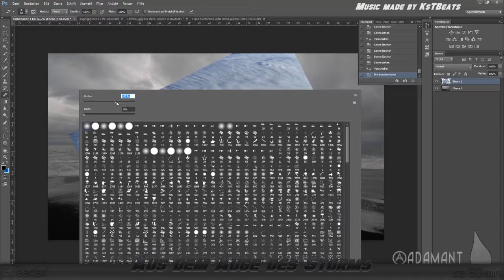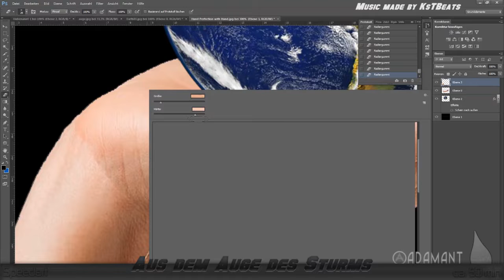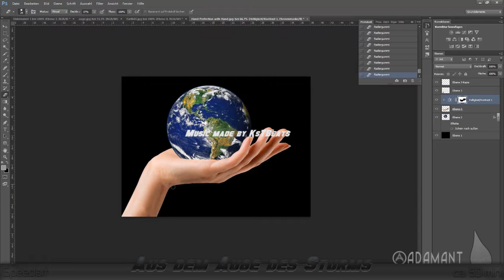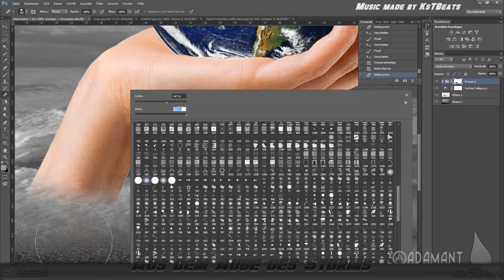Speedart - Montage #01 - Aus dem Auge des Sturms [HD]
Heute mal ein anderes Speedart ... Viel Spass
Today another Speedart ... Have Fun